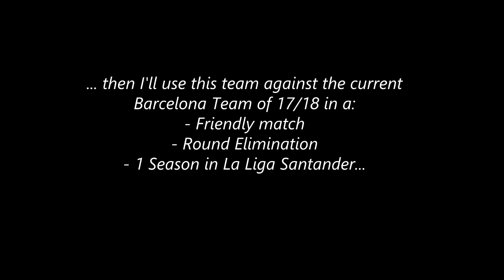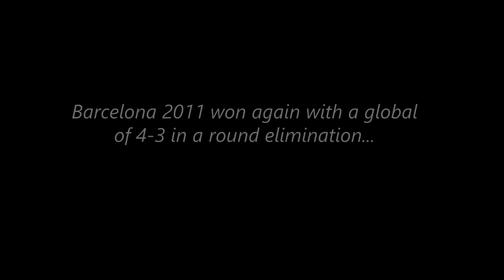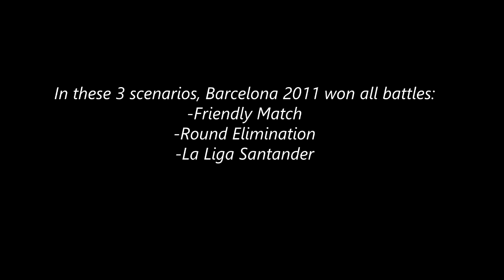BARCELONA 2011 vs BARCELONA 2017 - Which Team is the GREATEST!!!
300 LIKES :) For this video, I'm creating this simulation with these two super teams go against each other to find out which one is the best of all time... Barcelona with Messi at 24 years of age or Barcelona of 2017 with Messi at 30 years old?